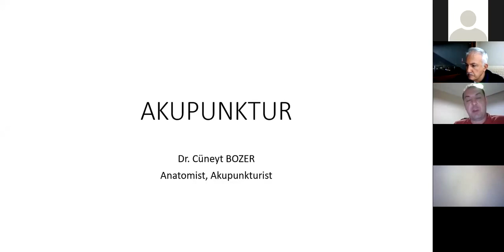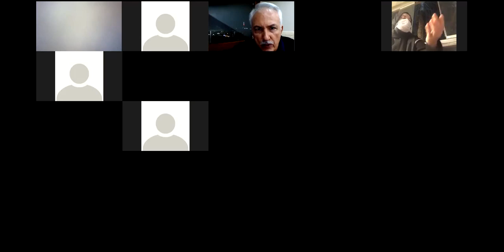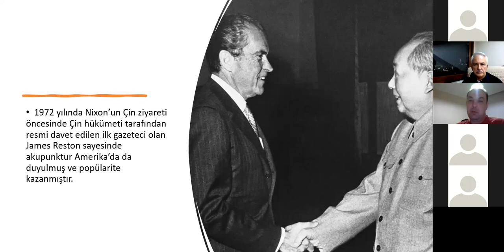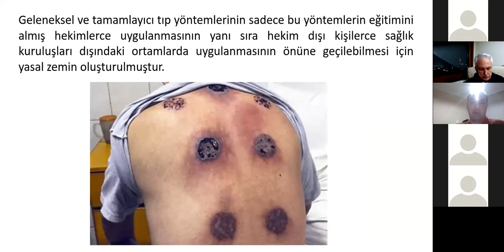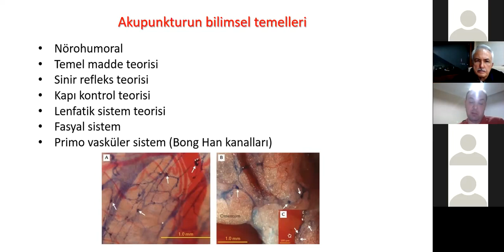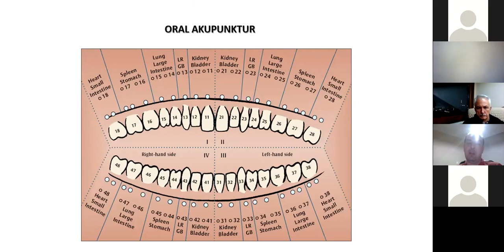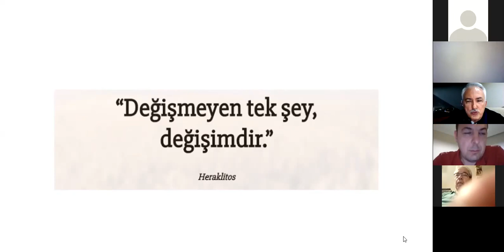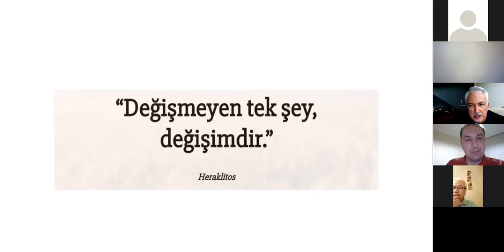Doç.Dr. Cüneyt Bozer - Dünü ve Bugünü ile Akupunktur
İstanbul Akupunktur ve Tamamlayıcı Tıp Derneğinin düzenlediği online seminerler serisinde Doç.Dr. Cüneyt Bozer'in Dünü ve Bugünü ile Akupunktur konulu semineri